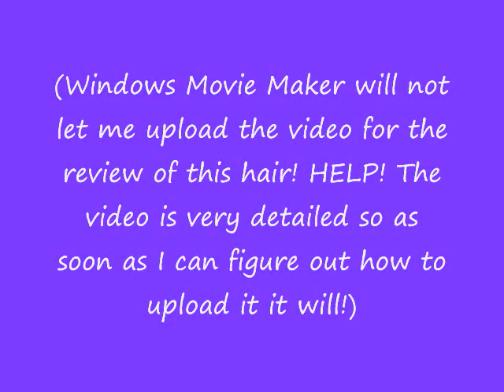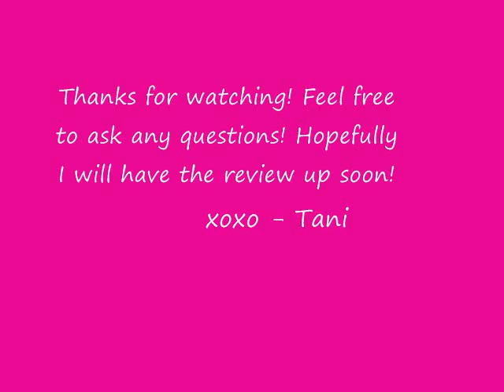Pictures of My Kbroyalty Brazilian Wavy Hair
Just a preview, hopefully I will have the full review up soon.

xoxo - Tani